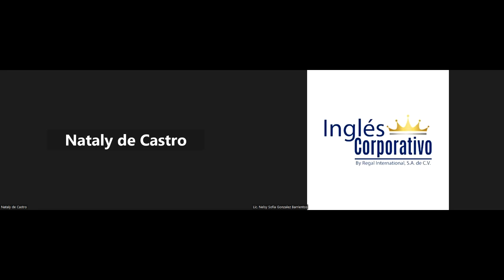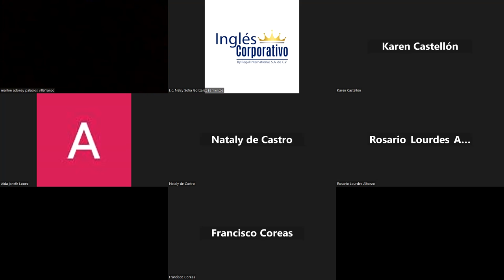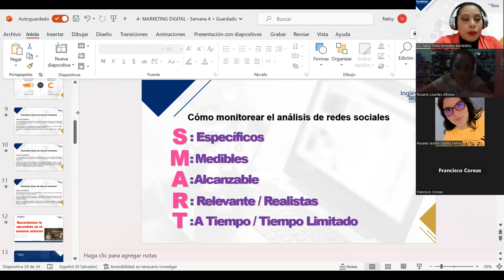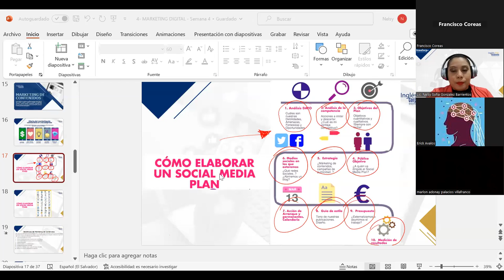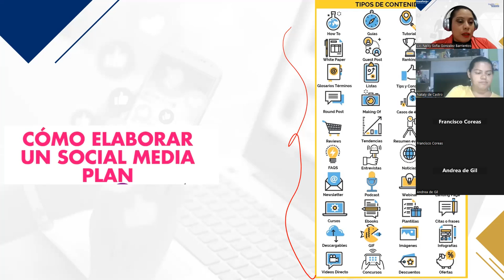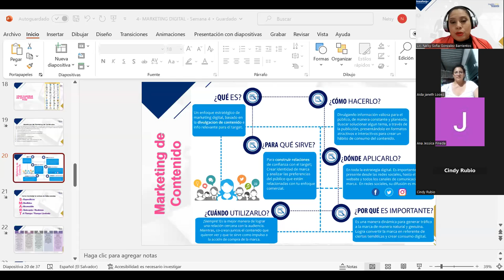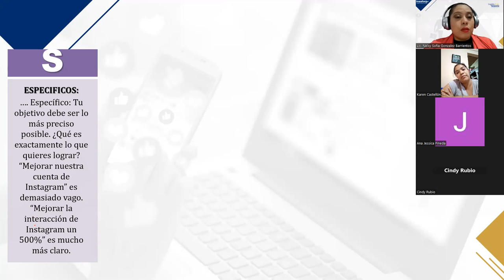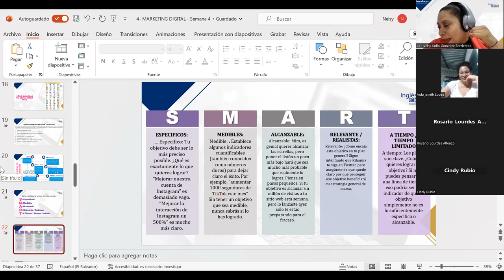SESIÓN 15 - 04/05/2023 - MKT-01-8-9-PM-04-23 - GONZALEZ – IDENTIFICAR EL OBJETIVO DE LA CAMPAÑA